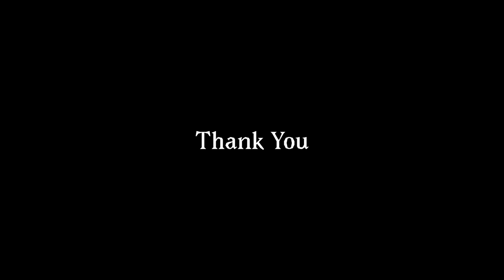5th Birthday Cinematic Outdoor shoot with family Birthday party - Devansh